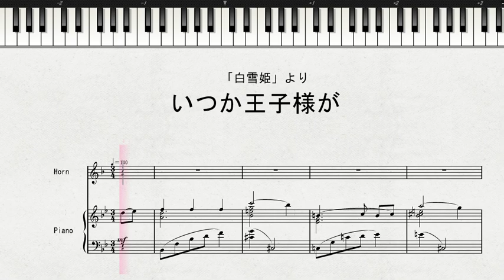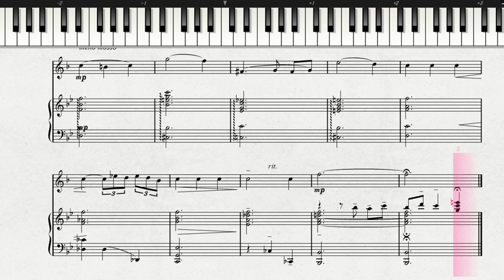【ディズニー・ミュージック：ホルン】 ホルンソロによる 「白雪姫」より いつか王子様が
ホルンソロによるディズニー・ミュージック